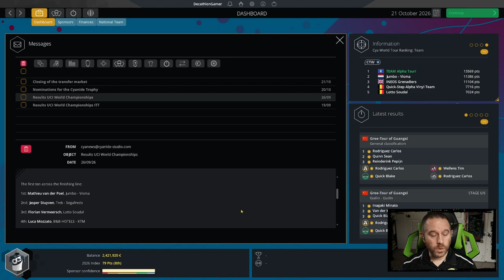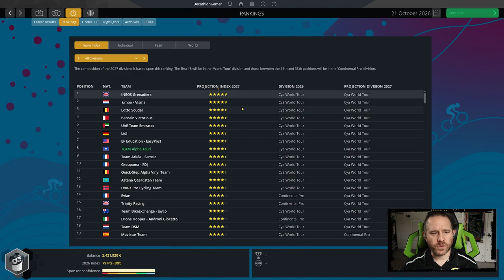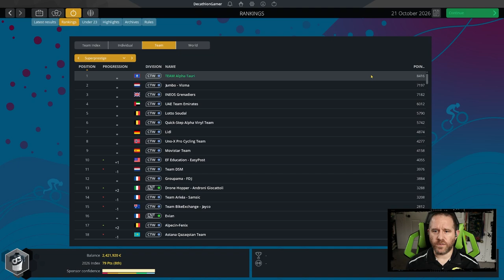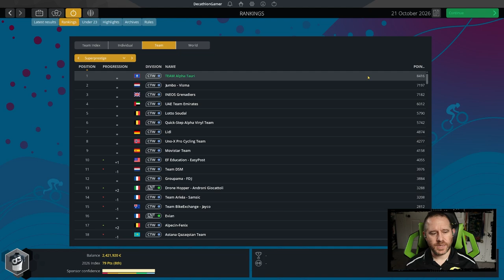PCM22 Career - Ep 93 - il Lombardia